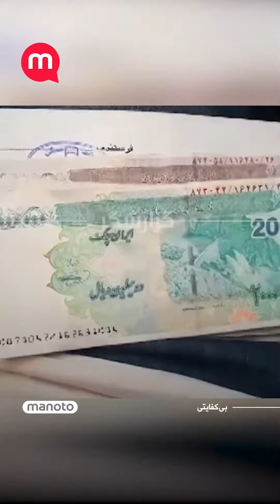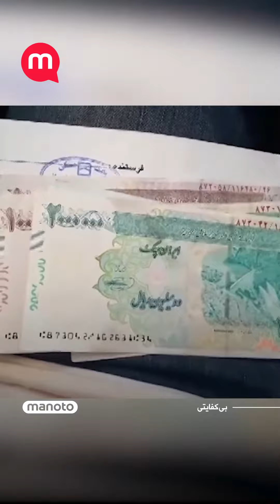«پول خودتون رو دستگاه خودتون تشخیص نمیده»